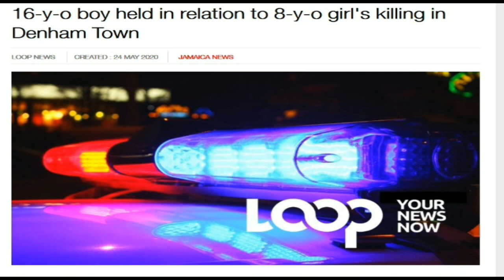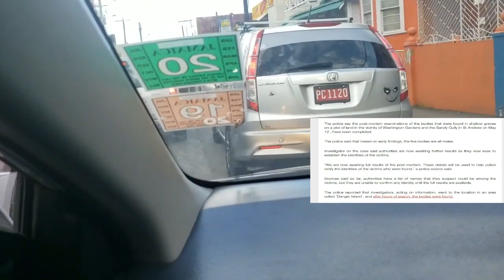(BREAKING) 8 YEAR 0LD G!RL MVRDERED & 16 YO BOY @RRESTED + !NMATE SH0T DE@D TRY!NG TO D!$ARM WARDER